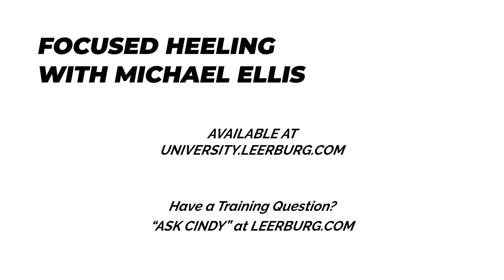Michael Ellis on Using the “Good” Command During Heeling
In this video, Michael Ellis explains the difference between using the "yes" and "good" commands when teaching your dog how to heel. It is important to note that you can use any words you want when teaching these concepts to your dog as long as you are consistent with your usage.

This clip is one of many that came from Focused Heeling with Michael Ellis. This course is available as an online self-study course.